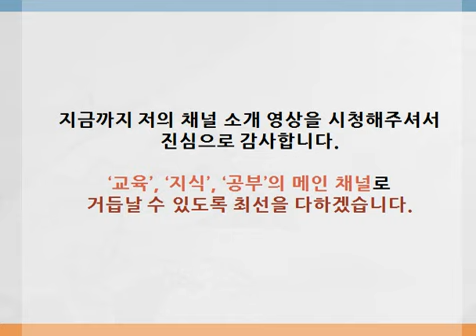유튜브하는꿀벌 채널 소개 영상, Let me introduce my channel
저의 채널을 소개하는 영상입니다.
영상에서 사용된 글꼴은 네이버 나눔글꼴입니다.